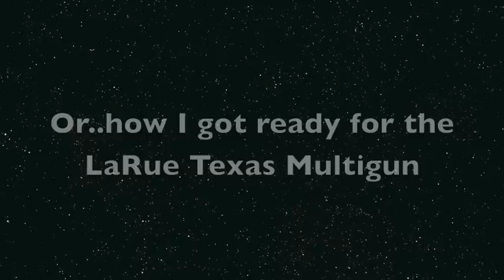LaRue Multigun Boogie Woogie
Impromtu ivory tickling after a long nightshift.